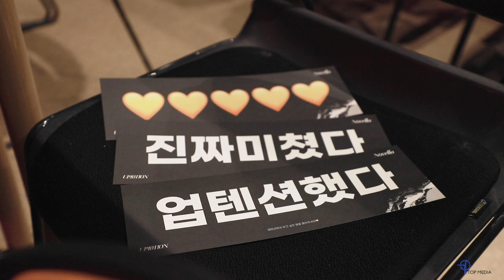U10TV ep 302 - [Novella] COMEBACK SHOWCASE, 으른(?)섹시의 정석 업텐션